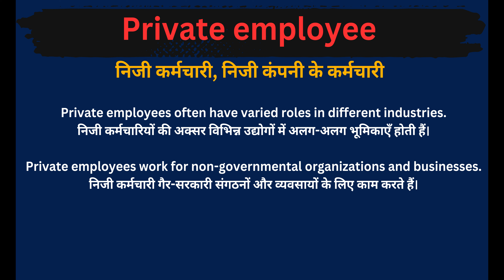Private Employee Meaning in Hindi/Private Employee का अर्थ या मतलब क्या होता है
Private Employee meaning in Hindi
Private Employee का अर्थ या मतलब क्या होता है
Private Employee Matlab kya Hota hai
Private Employee Hindi Meaning
Private Employee explained in detail